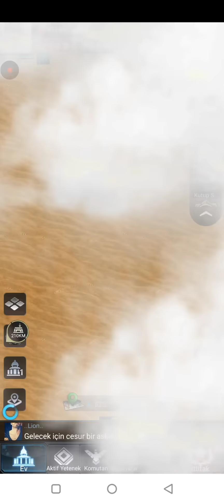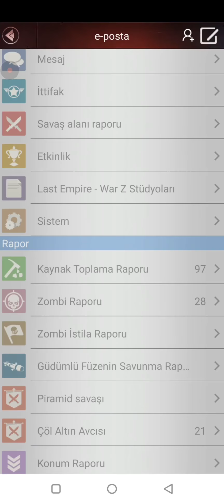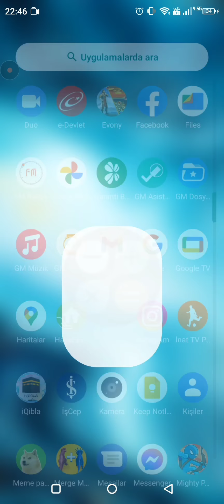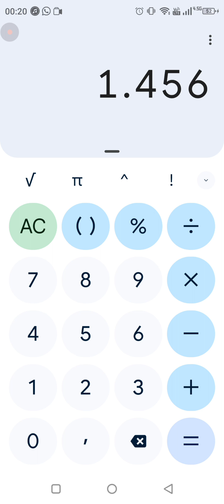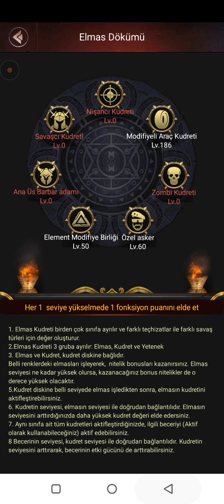Çarşamba günü enerjiler nasıl harcanmalı (Buz Dağı anlatıyor)